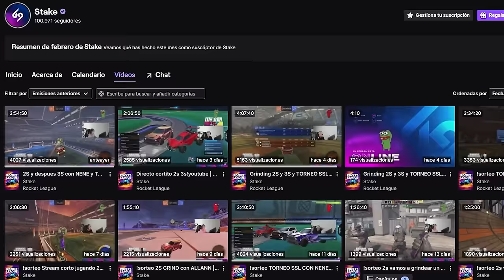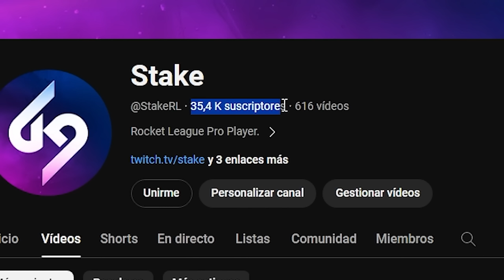NOS ENCONTRAMOS EL TOP 1 DEL MUNDO DE 1VS1 Y AL TRI-CAMPEON DEL MUNDO KAYDOP | 2VS2 CON NENE